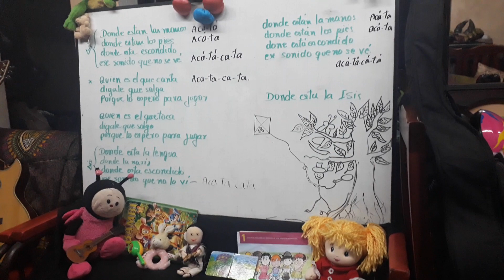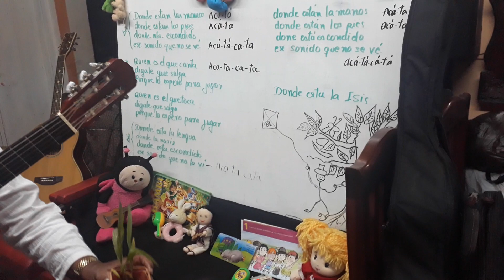Clase para Inicial II "A,B,C"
Canción ACÁ TÁ